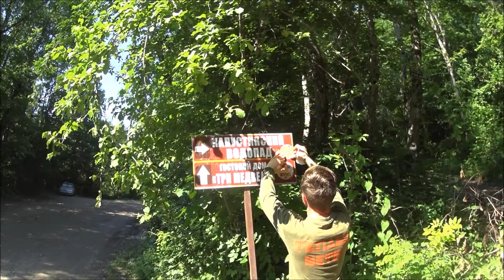Прыжки с веревкой Ставрополь "Теплый ветер" Капустинский водопад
Команда "Теплый ветер" - Первопрыги на Капустинском водопаде.
объект - 52 метра.